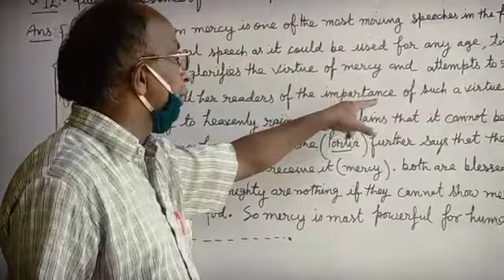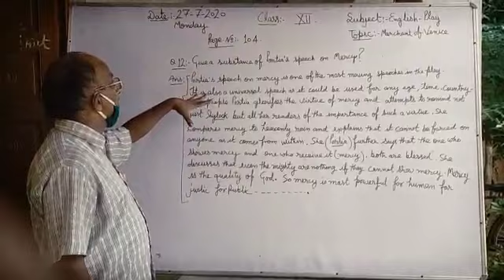English Class 12 Merchant of Venice Page no. 104 Question 12